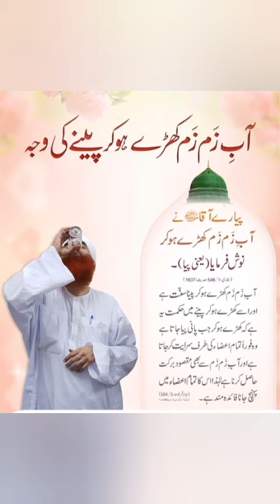Islamic information | Islamic history video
Islamic waqiyatt | Islamic information | Islamic history video